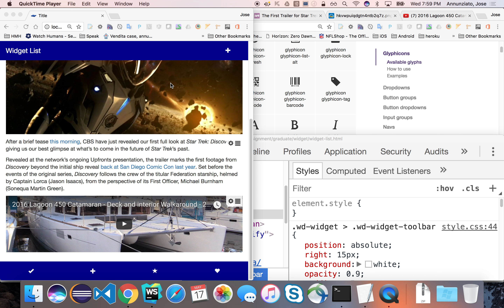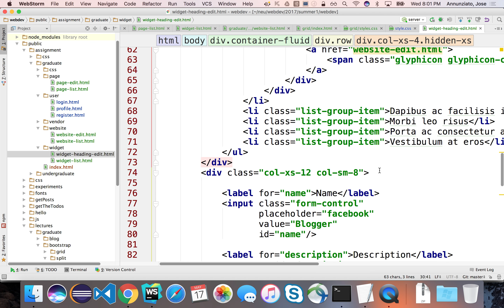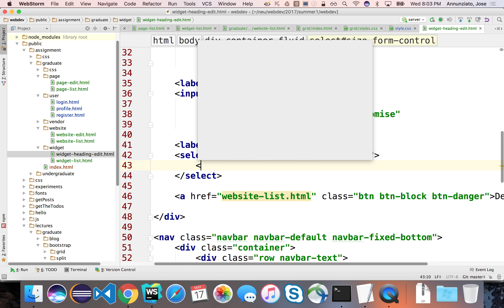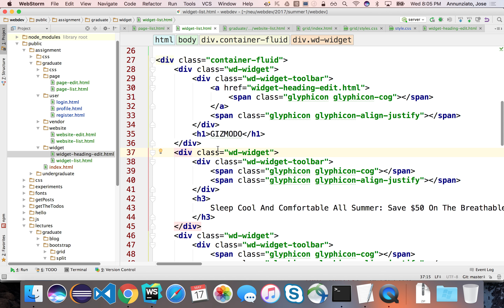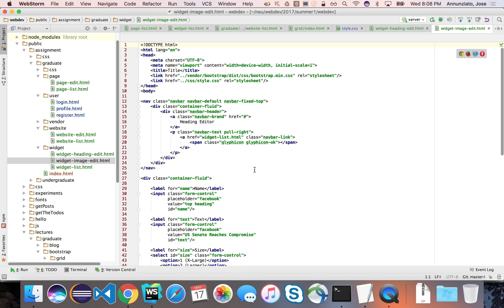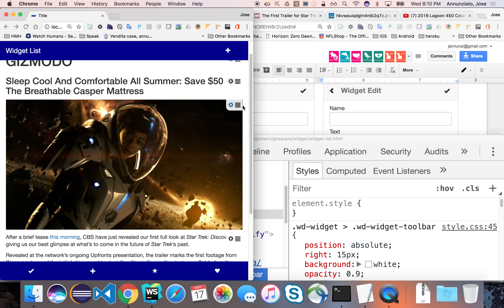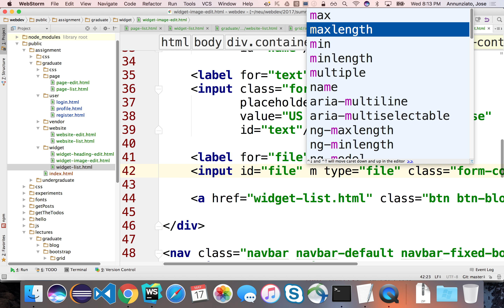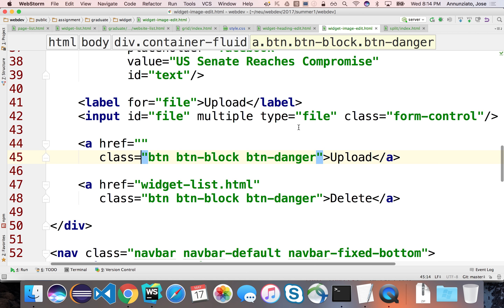2.12 getting started with widget editors - graduate webdev summer 1 2017